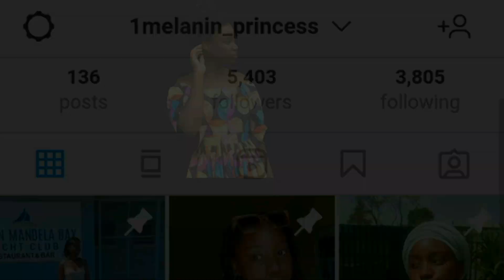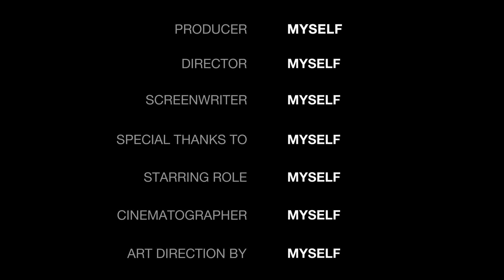Inecto dye rich copper results!!//southafricanyoutuber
Inecto dye rich copper results from black at a township salon// South African YouTuber

All the items I review are available on my online store.Click here to view the shoe on my catalog Thank you once again for watching another video lots of love ❤